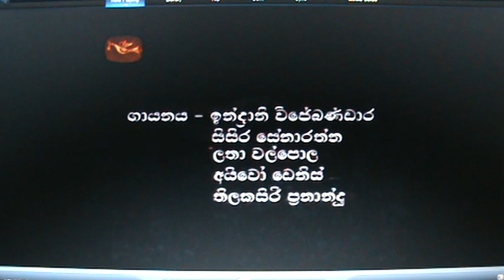Rekhava opening theme music රේඛාව චිත්‍රපටියේ තේමා වාදනය - Classic Sinhala Film (1956)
Rekhava heralded the beginning of the Sinhala cinema. Cinema guru Lester James directed this classic piece of cinema in which unfolds the consequential tragedy of greed and deciet among folks due to poverty. Young Somapala Dharampriya and Myrtle Fernando exhibit a larger than life performace.

Camera: Willie Blake
Vocals: Sunil Santha